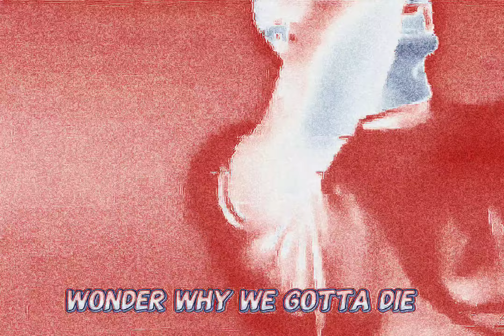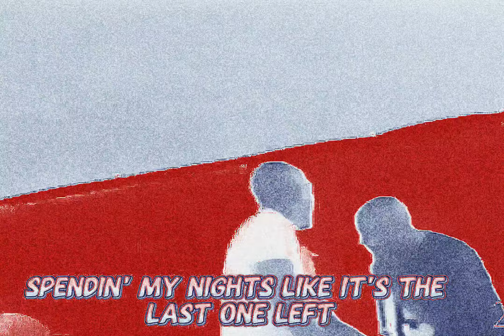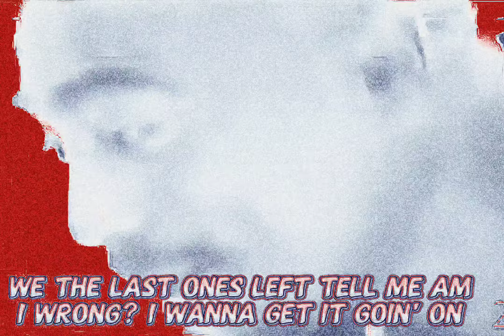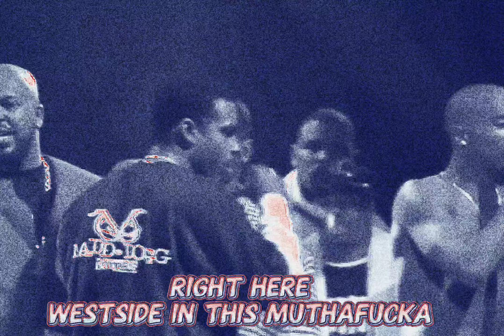2Pac - Last Ones Left (Piano Version)(OG)(Dirty Lyrics)[High Definition Remastered] 2K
2Pac – Last Ones Left / Last Nigga Left (OG 3) feat. E.D.I. Amin & Napoleon
Original/Alternate title: Last Nigga Left
Date: April 24, 1996
Producer: Johnny “J” Jackson
Studio:Can-Am Studios, Tarzana, California

Featuring: Outlawz
Produced By: Johnny J
Written By: 2Pac, Napoleon (Outlawz), Kastro & Johnny J
Release Date: March 27, 2001
Arranger: Johnny J
Guitar: Greg Dalton
Keyboards: Ronnie King
Engineer: Ian Boxill
Mixing Engineer: Ian Boxill & Johnny J
Assistant Engineer: Danny Krouzian
Mastering Engineer: Brian Gardner
Label: Amaru Entertainment, Death Row Records & Interscope Records
Recorded At: Can-Am Studios (Tarzana, CA)